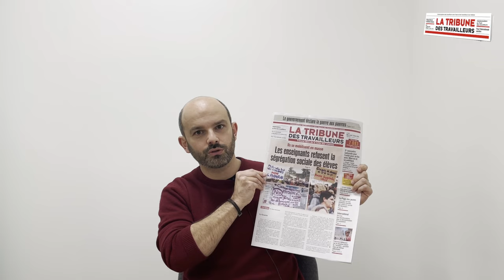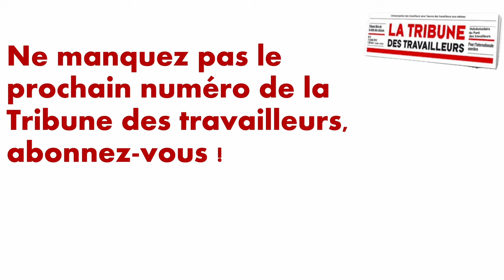Les enseignants refusent la ségrégation sociale des élèves ! Ils se mobilisent - Les 5 min de la TT